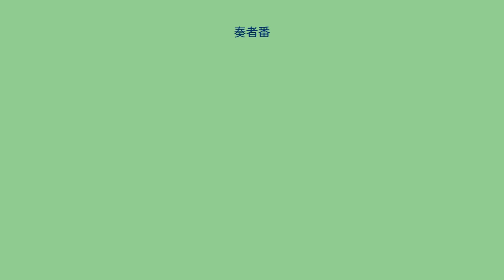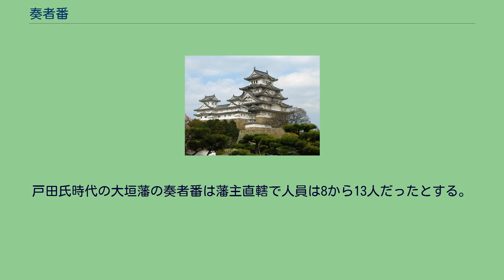奏者番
奏者番（そうじゃばん/そうしゃばん）は江戸幕府および藩の役職の一つである。
城中における武家の礼式を管理する。
具体的には大名・旗本が将軍に拝謁する際、あるいは在国の大名が献上品を使者に持たせて江戸城に派遣した場合に、その氏名と献上品の内容を確認して将軍に報告し、将軍が下賜を行う際にその伝達にあたった。
更に大名の転封などの重大な決定や大名家の不幸に際して上使として派遣されたり、徳川将軍家及び御三家の法要において、将軍が参列できない場合の代参を行うこともあった。
また、将軍の御前で元服を行う大名・世子に礼儀作法を教える役目も担った。
幕府では、定員の定めは特にないが20名から30名とされている。
通説では慶長8年（1603年）、足利典礼に詳しい室町幕府奉公衆出身の本郷信富の任命を最初とするが、それ以前に求める異説もある。
後に譜代大名が就任する役職となり、多くの場合初任の役職となるため大名にとっては出世の登竜門的な役職となっている。
また、大名・旗本と将軍との連絡役となるため、大目付・目付と並ぶ枢要な役職でもあった。
奏者番の内4名は寺社奉行を兼任する（万治元年（1658年）以後）。
詰衆からの登用が多く、江戸城内の詰席は芙蓉の間であった。
元禄4年（1691年）には畠山基玄が大名でないのに登用されたが、これは室町幕府管領家の出自を将軍家綱吉が尊んだことによる特例。
文久2年（1862年）閏8月、江戸幕府の文久の改革により、廃止されたが翌年10月に復活している。
諸藩においても奏者番または奏者役を設置する藩が存在した。
但し、越後長岡藩のように奏者番から取次に役職名を改称した事例や仙台藩のように奏者役を申次に改名した事例もある。
戸田氏時代の大垣藩の奏者番は藩主直轄で人員は8から13人だったとする。